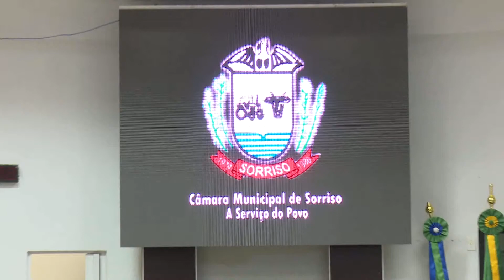21/02/17 Corpo de Bombeiros de Sorriso registra aumento no número de ocorrências em 2016